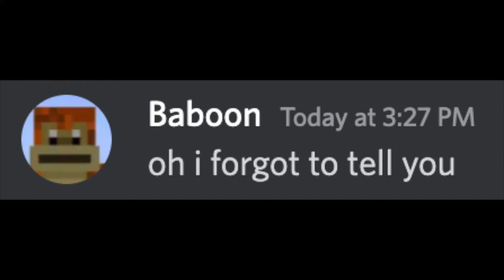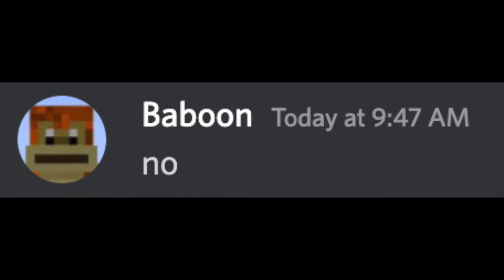When minecraft players try too hard...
Never talk about minecraft with big men...